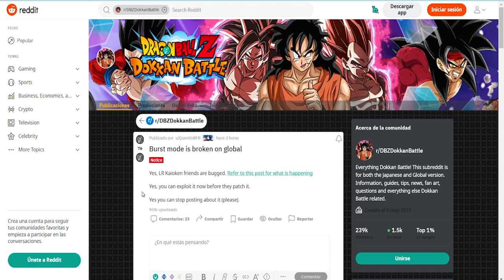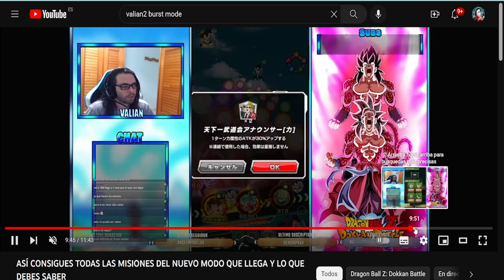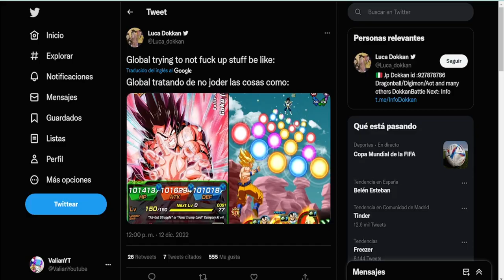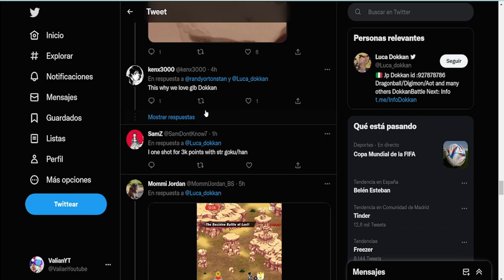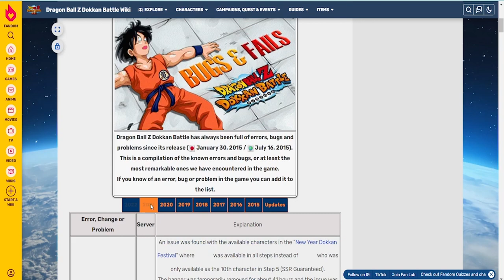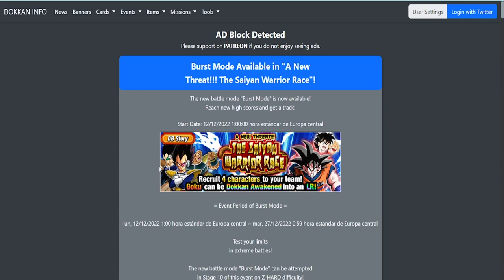LIADA - GRAN ERROR EN DOKKAN CON EL NUEVO MODO DE JUEGO